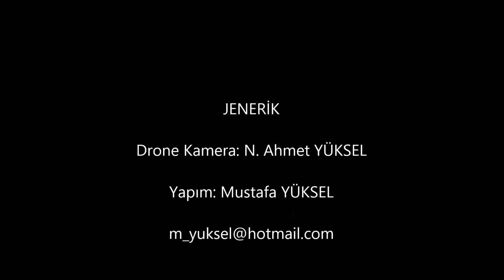AYEKDER LOGO TANITIMI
Ekim 2021 de drone kamera ile çekilen Şavşat Tepeköy görüntüleri ve akabinde derneğimizin logosunun tanıtıldığı videomuz.
İyi seyirler...